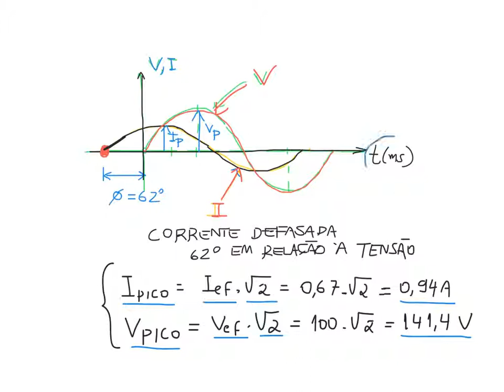Circuito RC exercício